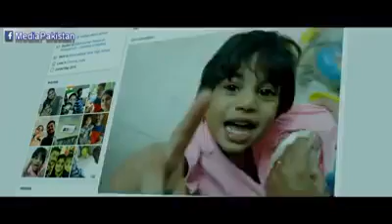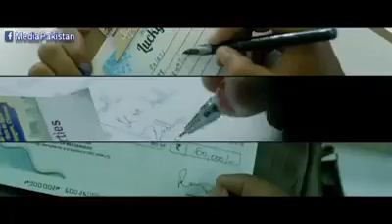Hacking with Technology